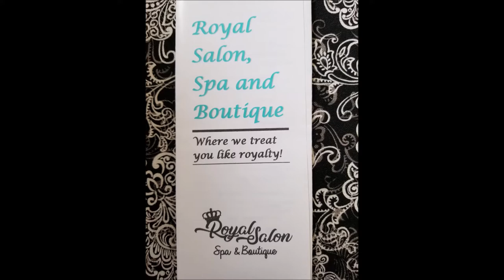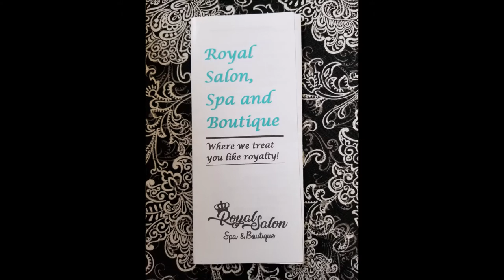Royal Salon, Spa, and Boutique - Walking Through Our Favorite Shops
This is the shop where Dee gets her hair and nails done. Great people and they do a great job! Full spa services, and make sure you browse the boutique!